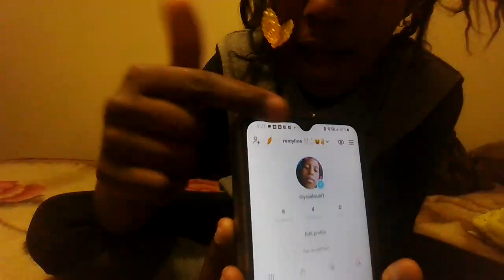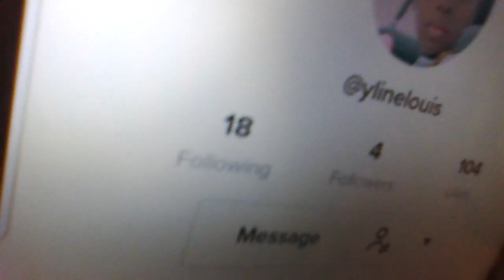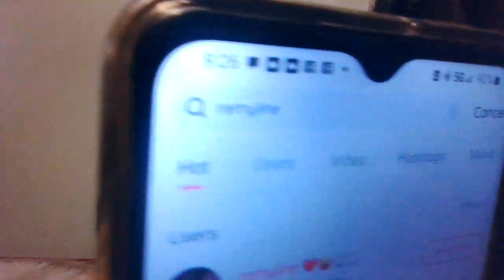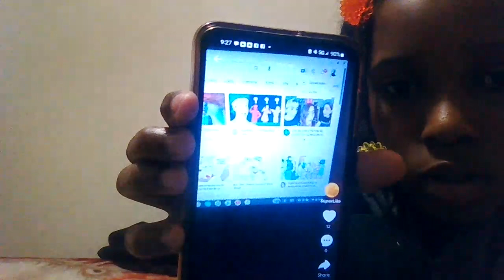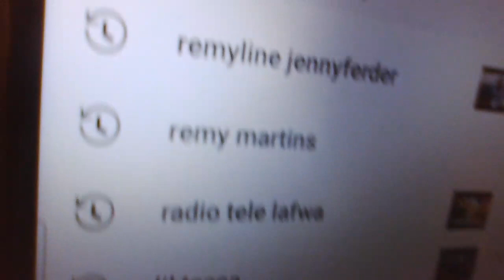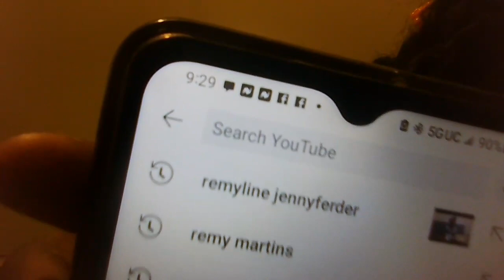Boyacoman Cyrus dibromo cuando viene a yeah yeah😜😝